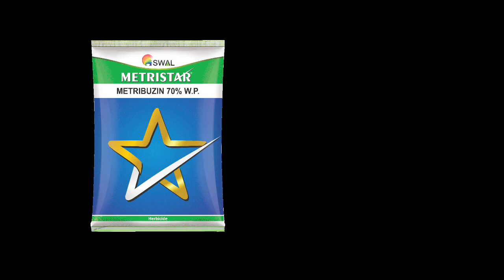Metristar swal Metribuzin 70%WP